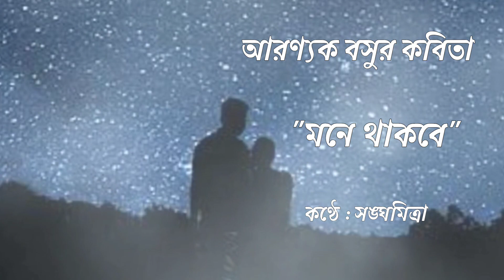মনে থাকবে ? আরণ্যক বসু কবিতা | Bangla Kobita Abritti By Sanghamitra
Aranyak Basu Kobita Mone Thakbe? Abritti By Sanghamitra @World_of_Manu